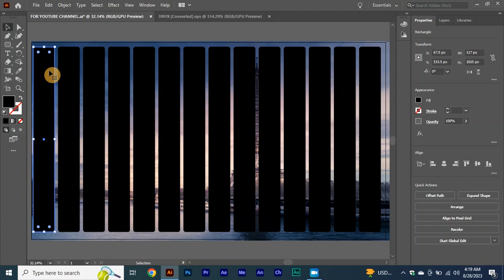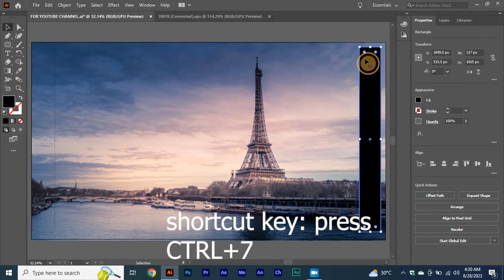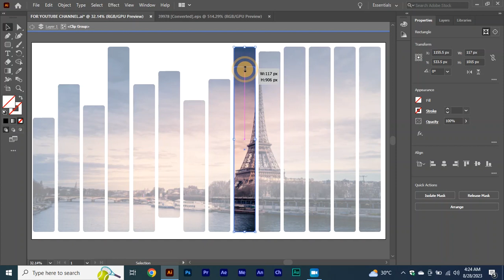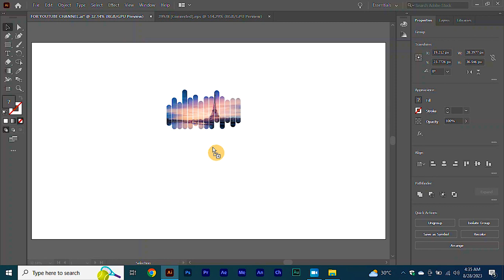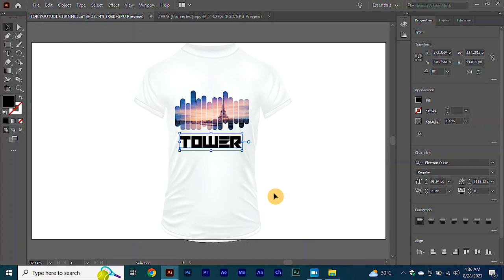How to make clipping mask in Adobe illustrator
This is an original work of Hasan Jamil